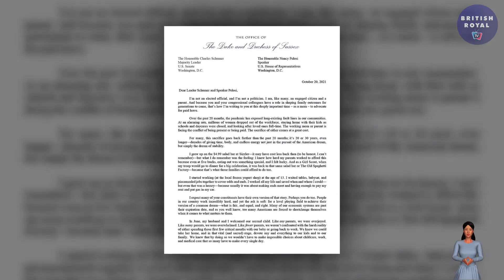A RED RAG TO A BULL!!! Meghan's EGO NO BOUNDARIES As She COMPLETELY DISRESPECTFUL To The Queen